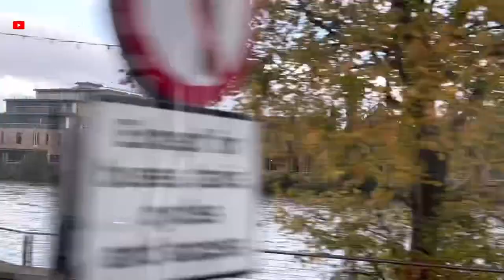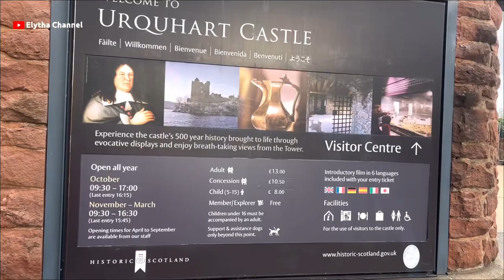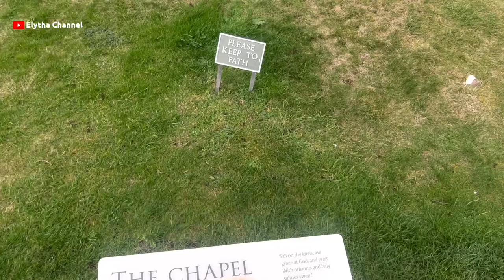Inverness Scotland !! Loch Ness and Urquhart Castle !! UK Tip !!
Inverness Scotland !! Loch Ness and Urquhart Castle !! UK Trip !!

Inverness is a city on Scotland’s northeast coast, where the River Ness meets the Moray Firth. It's the largest city and the cultural capital of the Scottish Highlands.

Hello friends, I finally arrived at Highland Of Scotland, or rather Inverness, the capital of Scotland.
In this video, I take a trip to Loch Ness, the biggest lake that is very famous here & to Urquhart Castle, both of which we really must visit if we go to Inverness!
 Although there are many other beautiful destinations, these two places are the most important to visit, especially if it's your first time to Inverness & time is very limited.
The view along the way to Lochness & UrquhartCastle is really good guys, you guys have to watch my video hehe
 What a trip to Loch Ness & Urquhart Castle is like, and the beauty of this Lake & Castle, you can see more in my video this time...

 Don't forget to keep the spirit and always healthy, friends 🥰

Thank you very much to all dear friends..